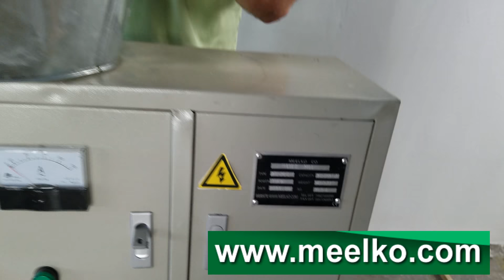MEELKO - Prensado de alfalfa en pellet alimento de ganado.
Utilización de peletizadora de alfalfa y cereales para alimento balanceado de ganado mayor y menor.